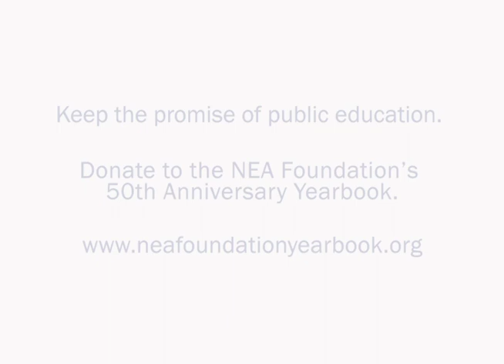Elander Lewis - Keeping the Promise of Public Education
Elander grew up in a neighborhood that didn't offer much opportunity but he had educators that knew he could succeed. He shares how their investment into him allowed him to live the American dream today.